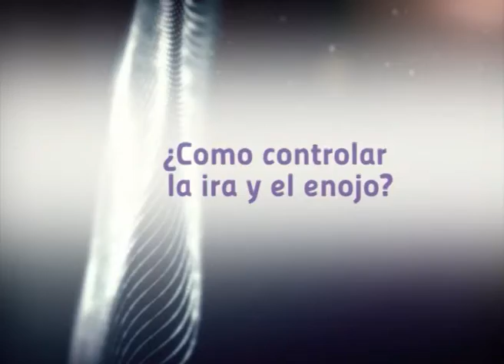SALUD EN CASA PAULA CAMPOY PSICÓLOGA MN 47073 Como manejar la Ira y el Enojo